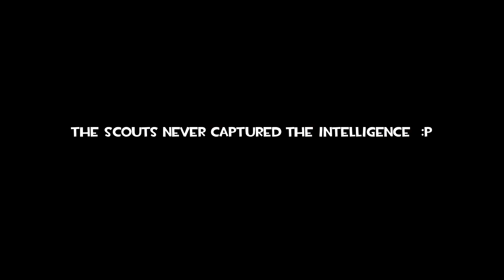[SFM] Distraction Taunt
Trying out the new distraction dance taunt from Henry Stickman.